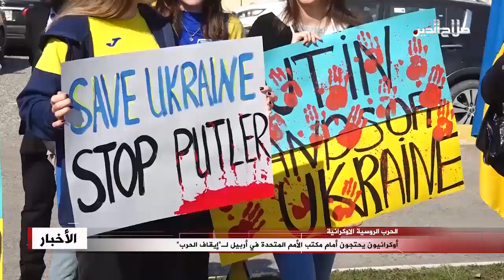أوكرانيون يحتجون أمام مكتب الأمم المتحدة في أربيل لـ"إيقاف الحرب"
تظاهر العشرات من الأوكرانيين أمام مكتب الأمم المتحدة في محافظة أربيل مطالبين بإيقاف الحرب على بلادهم من قبل روسيا؛ مطالبين بان تقوم الامم المتحدة بالضغط على روسيا للانسحاب من بلادهم ووقف الحرب؛ وتواصل القوات الروسية لليوم الرابع عمليتها العسكرية الخاصة في أوكرانيا وسط تصعيد غير مسبوق للعقوبات الغربية ضد روسيا مع التركيز على قطاعها المالي.